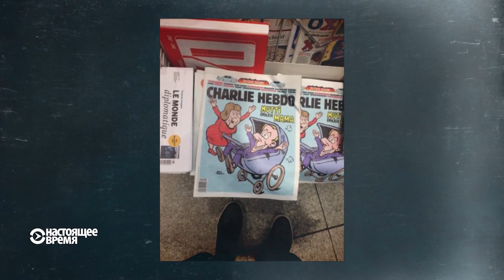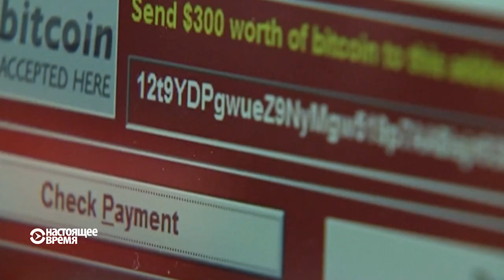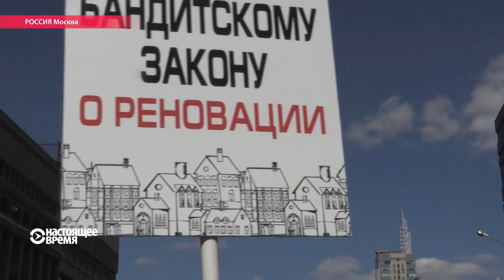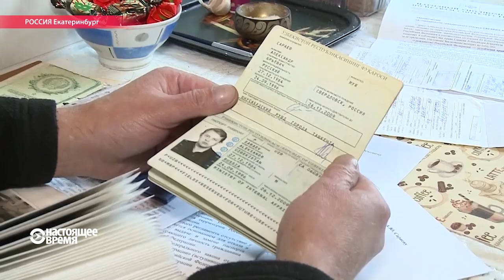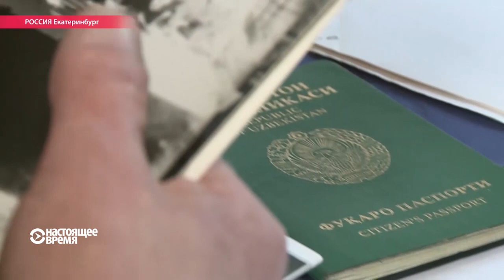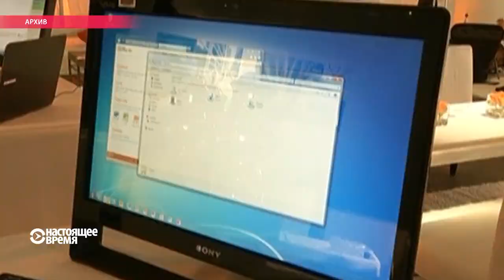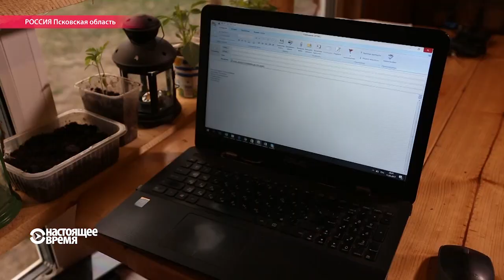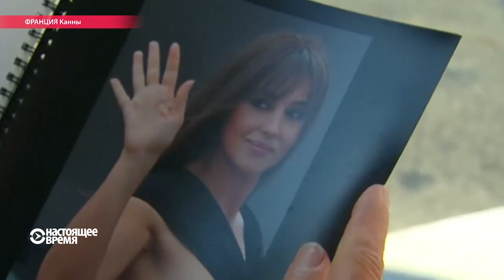Один пояс — один путь: многомиллиардный проект Китая | НАСТОЯЩЕЕ ВРЕМЯ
0:58 - Китай инициирует создание торгового корридора между странами Азии, Африки и Европы. В Пекине, обсудить новый путь собрались лидеры 29 стран мира.
3:46 - КНДР запустила очередную баллистическую ракету. Американские источники сообщают, что она упала в 100 километрах от Владивостока. Минобороны России эту информацию опровергает.
5:10 - Первый рабочий день нового президента Франции Эммануэля Макрона - назначение премьер-министра и стратегический визит в Берлин на встречу с канцлером Германии Ангелой Меркель.
9:00 - В Петербурге на скандально известном стадионе на Крестовском острове будут выращивать траву… заново. Поле оказалось непригодно для игр.
9:56 - Предвыборный штаб Алексея Навального во Владивостоке открылся несмотря на противодействие местных властей.
11:09 - В Москве началось голосование и по его итогам будет принято решение о включении домов в программу реновации.
12:56 - Как живется людям без паспорта и сколько лет надо потратить, чтобы стать гражданином России.
16:24 - Эксперты по информационной безопасности предупреждают: новая кибератака может оказаться ещё масштабнее. Подробнее о компьютерной эпидемии WannaCry.
20:13 - Там не смотрят телевизор, не читают газет и не ждут помощи с большой земли. Переселенцы добровольно покинули мегаполисы, чтобы жить по своим правилам.
24:18 - За два дня до открытия Каннского фестиваля люди съезжаются на лазурный берег Франции.